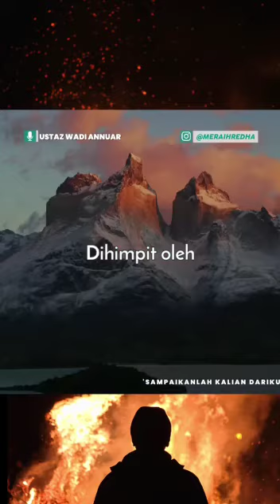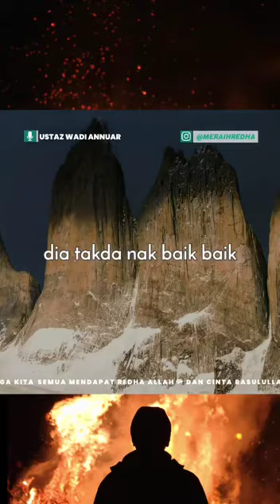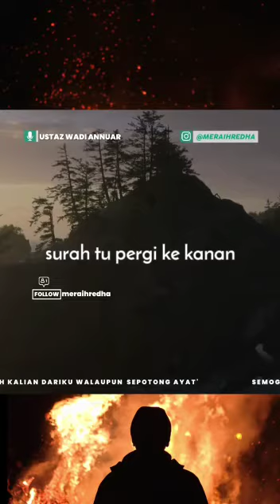SEKSAAN DI ALAM KUBUR.. (AL-MULK)